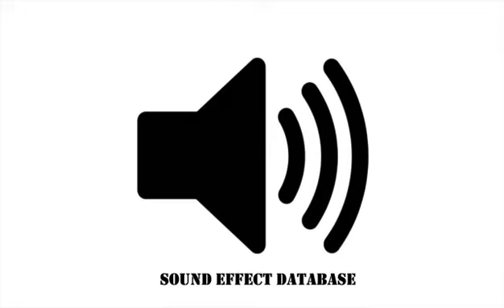Horror Sound Effect (#11)